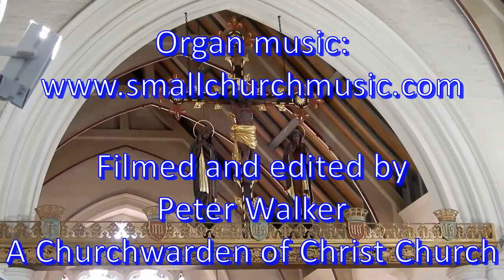Trinity 2 13 June 2021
An impression of a Church service during a pandemic: the second Sunday after Trinity, 13 June 2021: The Parish of St Mary and Christ Church, Hendon in the Church of England Diocese of London.